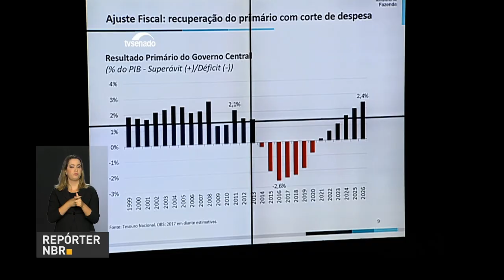REPÓRTER NBR 17h - 31 de outubro de 2017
REPÓRTER NBR 17h - 31.10.17: o  ministro da Fazenda, Henrique Meirelles, participou no Senado Federal de audiência na Comissão de Assuntos Econômicos. Veja também:  o Ministério da Saúde vai reforçar o controle e o combate a Sífilis. Serão repassados R$ 200 milhões para 100 municípios que concentram a maior parte dos casos registrados.